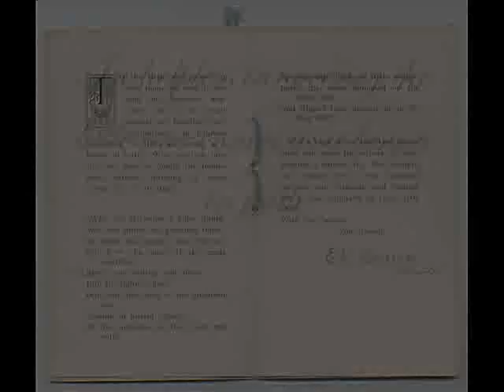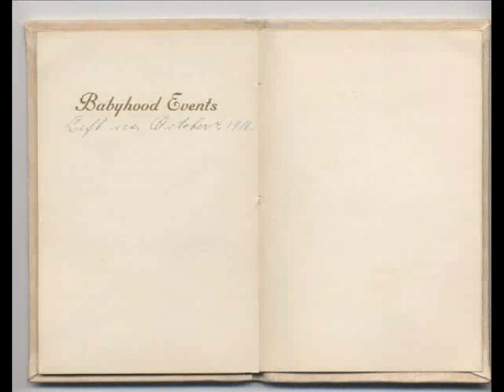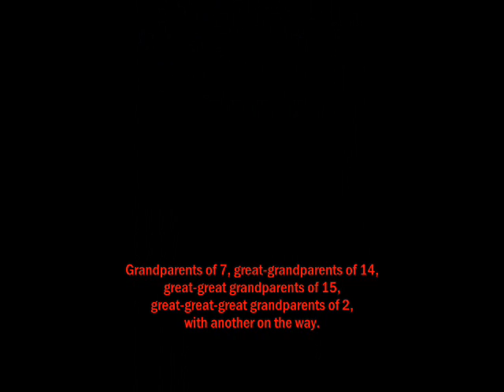The Franklin Family An American Tale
Josie Mobley and Lee Franklin create a family.